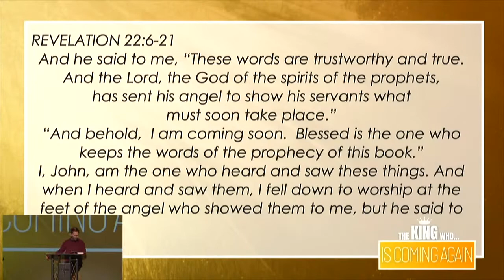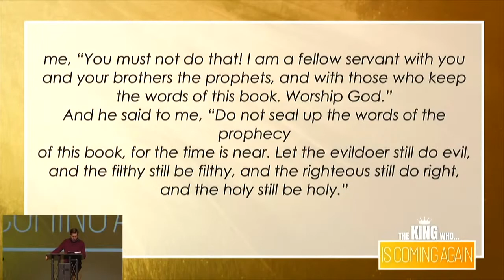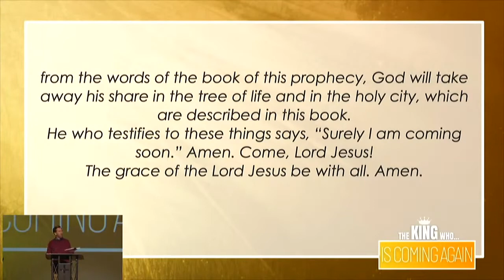Sermon Introduction | The King Who Is Coming Again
This was preached by Pastor Joshua van Gorkom on 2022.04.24